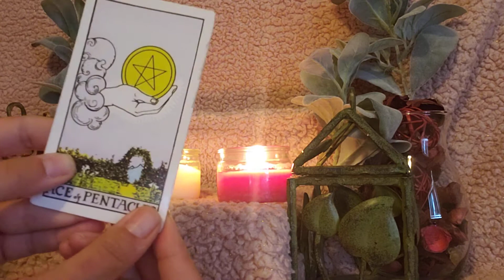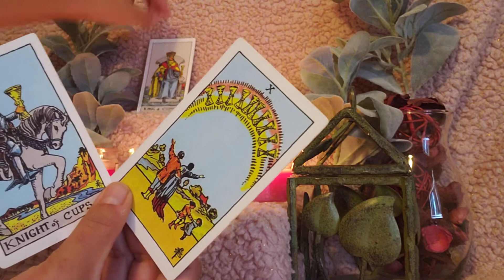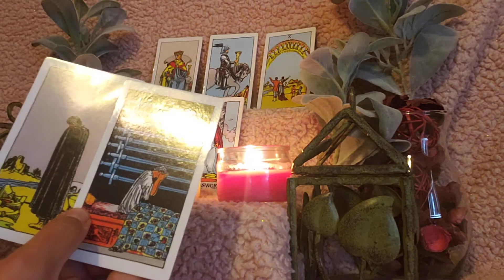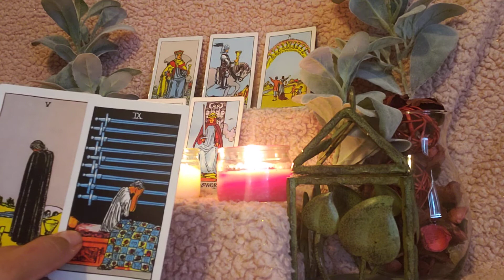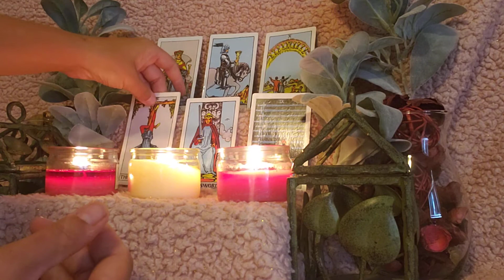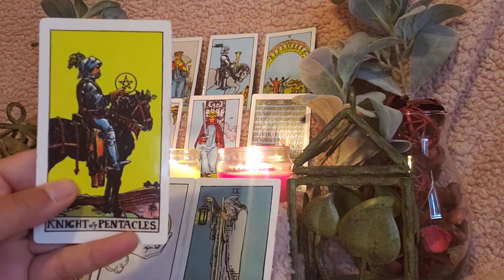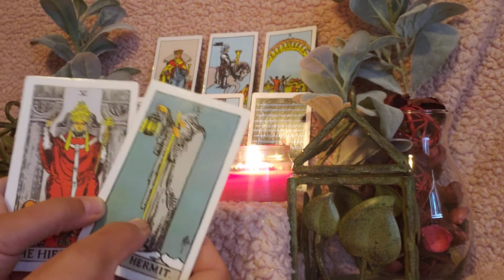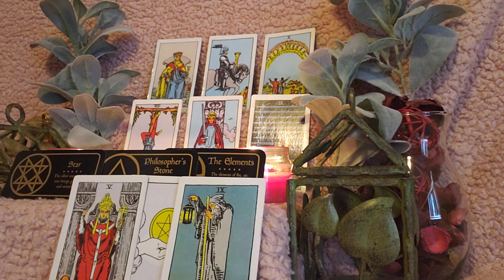Cancer! Your General/Love/Money August 2020 Read: I Literally Got Choked Up For You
This video is for the sign of Cancer. This is just a general read, so it may not resonate with everyone. If it doesn't resonate, please keep your comments positive, or check another sign. If you're not feeling me as a reader, there are many loving, awesome readers around Youtube. I am new to posting these, so please be patient with me!! Your support means the world to me.

**ALSO, PLEASE REMEMBER TO CHECK THE OTHER VIDEOS OUT AS THEY MAY HAVE MORE INFORMATION ABOUT YOUR CURRENT SITUATION**